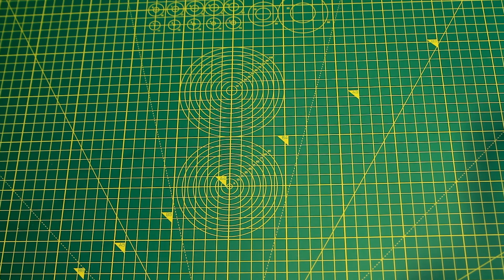Brotbeutel mit französischen Nähten nähen I Anfänger tauglich I Sanni macht das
Hallo ,
In diesem Video nähe ich einen Brotbeutel mit französischen Nähten. Dieses Projekt ist perfekt für Anfänger geeignet.

Material:
2x Webware 41cm x 30cm (z.B. leichter Nesselstoff)
2x Webware 30cm x 7,5xm (z.B. leichter Nesselstoff)
1,4m Band/Kordel

Wenn dir das Video gefallen hat, würde ich mich über ein Like, ein Kommentar und ein kostenloses Abo freuen.

Und jetzt viel Spaß beim Anschauen!

Wenn du noch mehr von mir sehen möchtest, schau doch mal auf Instagram oder Facebook vorbei.